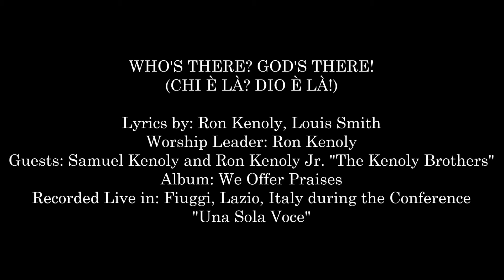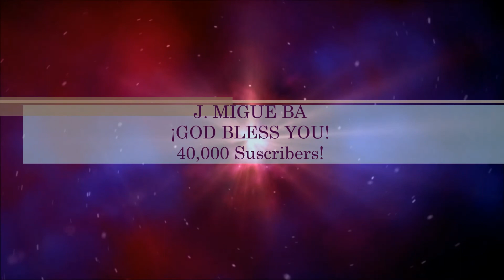Ron Kenoly- Who's There? God's There! (Hosanna! Music)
SONG # 1373

WORSHIP LEADER: RON KENOLY

GUESTS: SAMUEL AND RON KENOLY JR. "THE KENOLY BROTHERS"

LYRICS: RON KENOLY,  LOUIS SMITH

ALBUM: WE OFFER PRAISES

RECORDED LIVE IN: FIUGGI, LAZIO, ITALY DURING THE CONFERENCE "UNA SOLA VOCE"

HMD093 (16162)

LYRICS:

I may never know
The heartache
that you feel
Sometimes
cold winds blow
Life's pain
becomes real

The silent
tears you cry
Can never
go unheard
No no no
For God is
standing by
Before you
say a word
Who's there
God's there
Always right
by your side
Who's there
God's there
Always standing
close by

Your life
may seem hard
When everything
goes wrong
See fear can
grip your soul
And your doubts
can be so strong
So strong so strong

Remember Jesus knows
The heartache
that you feel
And He wants
to hold hold you
Hold you
until you heal
(Repeat chorus)

He's right
there with you
Standing next to you
He's right
there by your side
So don't
be afraid
Because
He won't go away
God's right there
Standing by